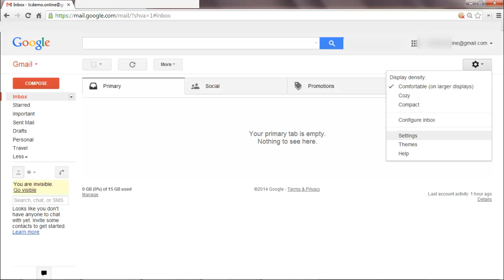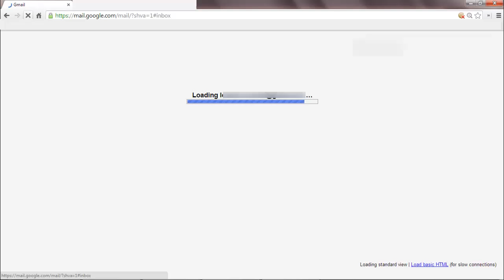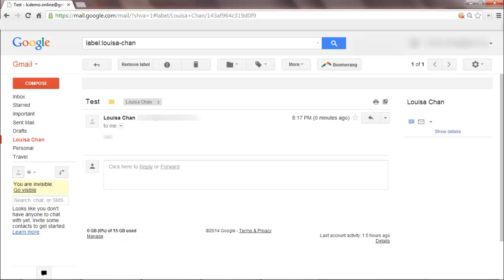How To Manage GMail Inbox Using Filters and Folders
Want a clean Gmail Inbox so you don't have to waste time looking for emails? Louisa Chan shows how you can do that using Gmail Filters and Folders. shows you how

0:01 Introduction
0:15 Creating Labels (Folders)
0:51 Creating filters (Rules)
1:10 Things you can set rules for
1:16 Forwarding and Starring files
1:31 Testing the rule set up by sending a test email
1:53 Google automatically file the email in the folder (label) we set up
2:18 Summary on How To Keep your gmail in box clean using folders and filters
2:23 Like and share this video and leave me a comment too
2:32 Subscribe to this channel if you'd like other tutorials like this

There are other free tips and resources at the website, so come on over and visit at